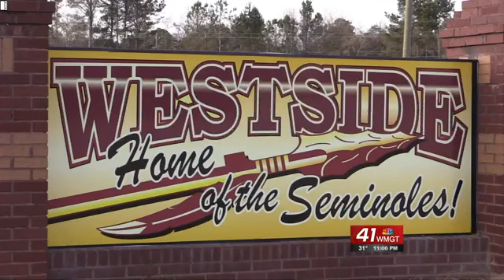Macon student "graduates" as part of mother's dying wish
A Macon woman's dying wish is to see her oldest daughter graduate from high school.